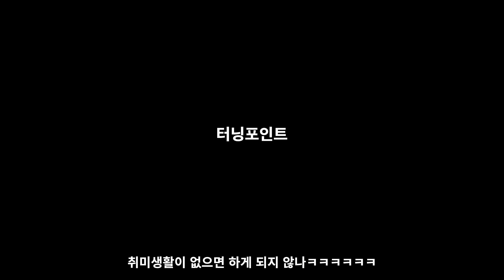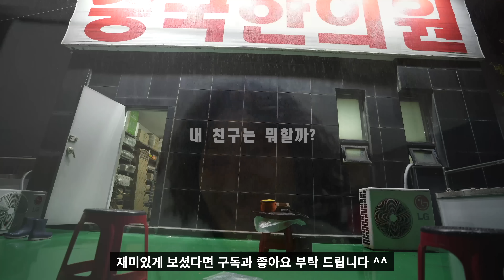[Ep8] 미친노력으로 한의사의 꿈을 이룬 내 친구, 재능을 압도하는 노력을 보며 저도 동기부여가 되었습니다.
노력과 성실함을 무기로 한의사의 꿈을 이룬 친구입니다.

학창시절 친구들을 보면,
학습능력을 타고나서 적은 노력으로 높은 공부를 잘 했던 친구가 있고,
노력 하나만으로 꾸역꾸역 앞으로 나아가는 친구가 있었습니다.

어릴 적에는 천재성이 있는 사람들이 멋져보이고, 동경했었지만
삶을 살아가면서 결국 엄청난 노력으로 일구어낸 성과에 조금 더 마음이 움직이는 것 같습니다.

이 친구는 후자인 친구 입니다.
지금까지도 노력하고 있는 모습을 보면서
저도 많은 자극이 되고 동기부여를 얻을 수 있었습니다.

영상을 보시는 많은 분들이,
친구의 노력과 열정을 응원해 주었으면 좋겠습니다 ^^

[본 영상은 7월 초에 찍은 영상입니다 ^^]